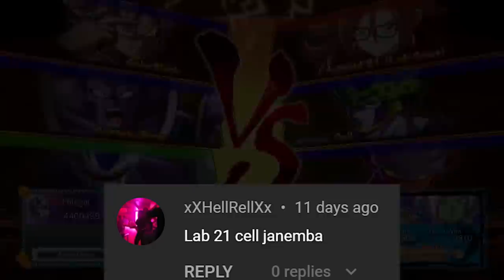Cooler Is SCARY...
The Most ABSURD READ You'll Ever See In Dbfz...
NEW DBFZ PATCH IS HERE and it's INSANE!!
today we try out a team of piccolo, vegeta blue and yamcha
high rank dragonball fighterz ranked matches! expect a classic gameplay video with a little less memes  and more gameplay showing you high level neutral and most importantly, high level, in depth,deep with rich vocabulary commentary!

Bell notification✅
it helps! 🙏

Bell notification✅
it helps! 🙏